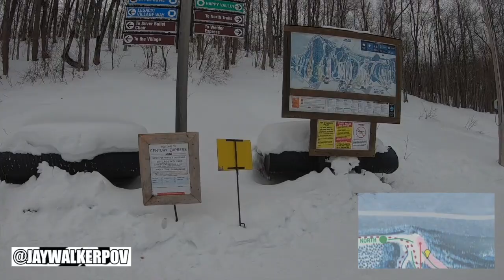JayPlayerPOV II.VII.XXII Blue Mountain Century Express Ski Lift (V.2)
A POV video of an experience of riding the Century Express Ski Lift at the Blue Mountain Resort in Collingwood, Ontario.

Also, be sure to check out the JayWalkerPOV JayPlayerPOV Playlist for more snowboarding POV videos :

Scenes shot with the GoPro Hero 7 Black.